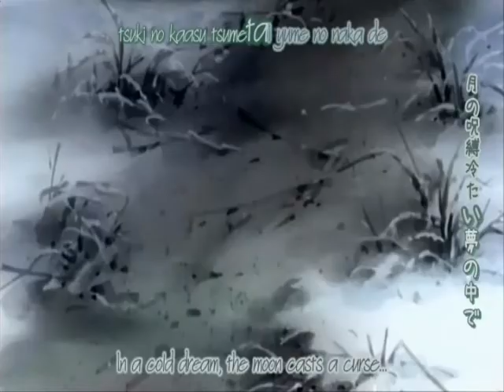Loveless - Fix You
Another Loveless Video, I know, I'm obsessed.